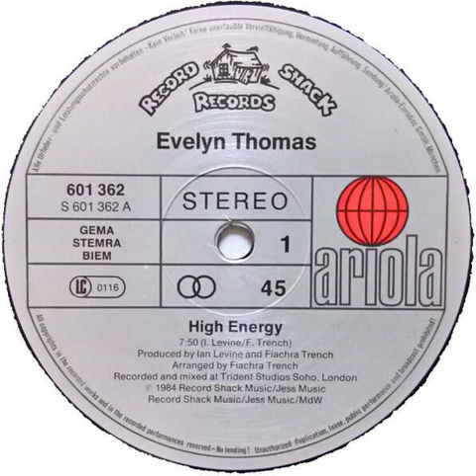Evelyn Thomas - High Energy